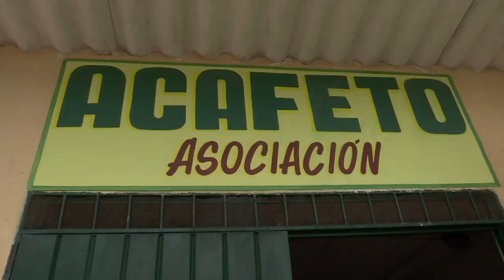Agricultura al Día - Alianzas Productivas en Café, Fresno - Tolima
Realizador: Yovanny Quintero